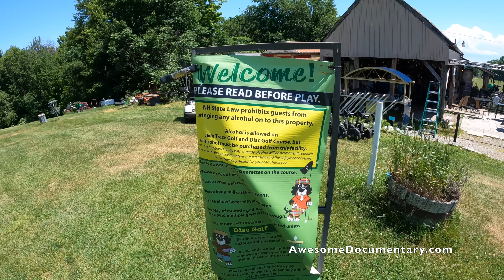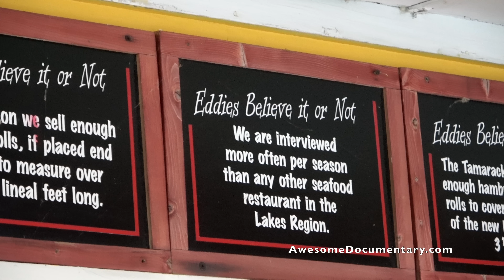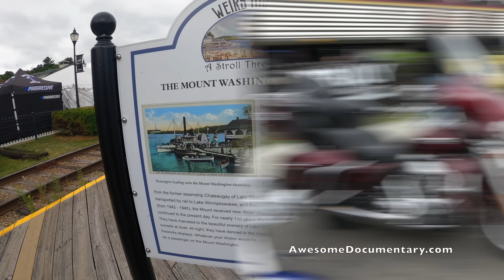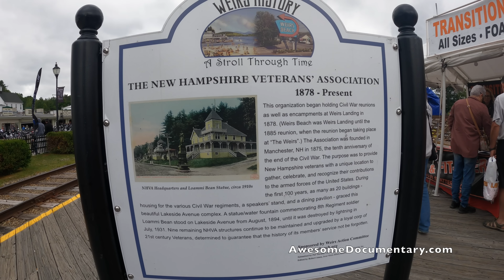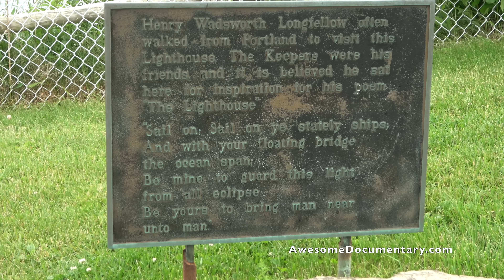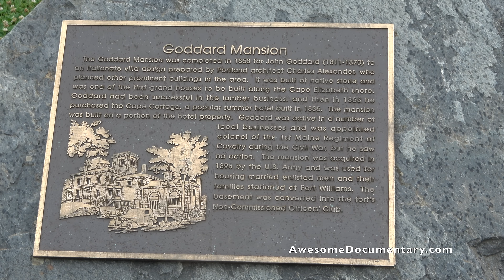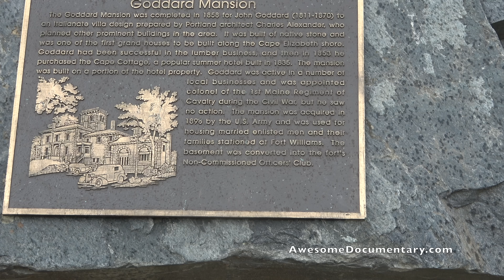Laconia 99 Years Weirs Beach to Maine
America's longest running bike week Laconia Motorcycle Week happens in summer every year. Gunstock Ski Resort has a Hill climb challenge that has a huge turnout. Tower Hill Saloon has a custom bike show. Weirs Beach has a bunch of vendors and concessions, there is something for everyone.  High Octane Saloon has events all day with good live music. New Hampshire is a beautiful state with lots of green mountains and fresh water lakes. We stayed at the Pine Hollow Campground. We watched the super bikes race at the Speedway. We hiked to a beautiful waterfall and @Primecutpro  got a tick crawling on his shirt he found later. East Coastin stunt team had a performance at the hill climb where they followed with a smoke show. Bentleys Saloon in Arundle Maine has the biker pin up contest every year. It is a beautiful drive and a very cool bar I highly recommend checking it out during bike week. We also make it over to Bentley's Saloon in Arundle Maine for the pin up contest. Then drive to the coast in Portland.